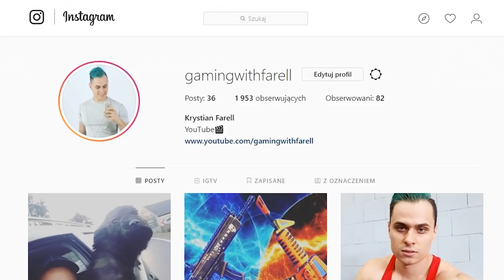JAK OSZUKAĆ PUŁAPKĘ? TESTUJĘ RÓŻNE SPOSOBY! PLAC ZABAW - Fortnite Battle Royale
(JAK BYĆ SZYBSZYM OD PUŁAPKI! TESTUJĘ RÓŻNE SPOSOBY! PLAC ZABAW - Fortnite Battle Royale)